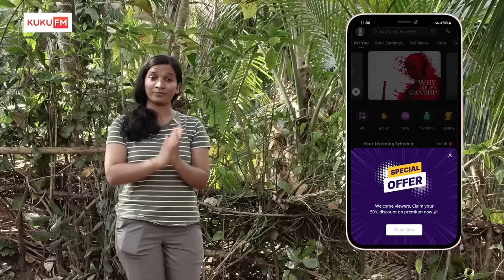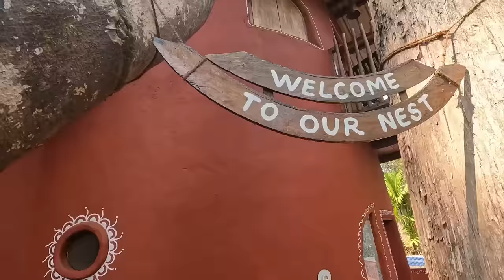कोकणातल्या शांत सुंदर वालावल गावाची सफर | मातीचे अनोखे घर | भोगवे समुद्रकिनारा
Download KukuFM

🛖सिंधुदुर्गातील एक अनोखं घर - वसुंधरा इको हाऊस🛖
पूर्णपणे मातीपासून बांधलेलं हे घर आहे सिंधुदुर्गातील परुळेमध्ये.
जाडजूड मातीच्या भिंती, शेणाने सारवलेली जमीन, कौलारू छप्पर या पारंपरिक बांधणीला धक्का न लावता एका अनोख्या रचनेची जोड घराला आहे. घराची अजून एक खास गोष्ट म्हणजे,घरातील सगळी उपकरणं सौऊर्जेवरच चालतात🌿
घरात मोठा हॉल, स्वयंपाकघर आणि वर ऐसपैस बेडरुम आहे. इथे 2 ते 7 माणसं आरामात राहू शकतात. इथून देवबाग, मालवण, भोगवेचा किनारा जवळच आहे.
दोन व्यक्तींसाठी एका दिवसाचे चार्जेस आहेत 3000₹. ज्यात एका दिवसाचं राहणं, संध्याकाळचा चहा, रात्रीचं जेवण आणि दुसऱ्या दिवशीचा सकाळचा नाष्टा include असतो.
माझे इथले दोन दिवस अगदी झकास होते. 🤗
तुम्ही अमित तेली यांच्याशी संपर्क साधून आधिक माहिती घेऊ शकता.
वसुंधरा इको हाऊस ( Vasundhara eco house )
अमित तेली

कर्ली नदीच्या खाडीची होडीतून सफर करणार असाल तर महेश कोरगावकर यांना संपर्क साधा
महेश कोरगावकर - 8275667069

Rohit Patil